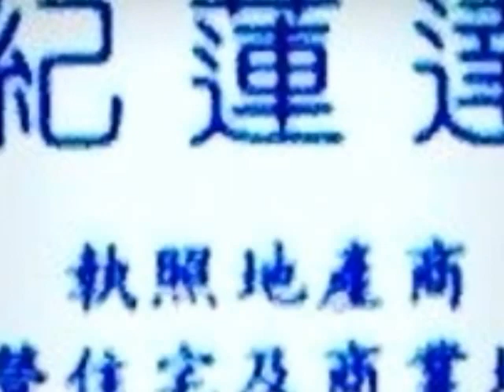NEW FARM - GREAT ONE BEDDER ON MORAY!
Well presented One bedroom unit in sought after Moray Street location, close to the river
ALL PROPERTY ENQUIRIES ARE TO BE SUBMITTED THROUGH THE BY CLICKING “EMAIL AGENT”

GREAT ONE BEDDER ON MORAY!

This well presented one bedroom unit sits in a prime New Farm location.

Open plan living with well appointed kitchen with gas cooking.

The double bedroom includes built in robes and air-conditioning.

Modern bathroom with convenience of internal laundry. Parking for one vehicle. A small complex which is close to all amenities including transport, cafes, shops and restaurants.

Sought after Moray Street location, close to the river. This solid cavity brick one
bedroom unit is positioned in a small complex of only 8 units Merring on Moray, offers security intercom entry and car park.
Notable Features:
* 51m2 of open plan living*
*Good size kitchen with plenty of cupboards and breakfast bar
*Large separate bedroom with built in robes
*Well designed bathroom that incorporates laundry facilities
*North east aspect light and airy

Located directly opposite the Little Larder perfect for lunch on Sunday and only a short stroll to the river walk, local cafes and village shops.

Make your dream become a reality and live in sought after New Farm just 2km from the CBD and minutes away from cafes, restaurants, James Street, boutique shopping, Merthyr Village, New Farm Park, transport and the list goes on.

Neatly presented and conveniently located in the heart of New Farm.  Step inside and feel uplifted by the abundance of natural light and spacious design.

Unique Features of this offering:

*1 bed
*Premium position -walk to the city
*Unit block of 8

The air-conditioned open plan living, dining and kitchen area flow's seamlessly to the bedroom with built in robe and large bathroom with laundry facilities.

Schools closest to U 7/97 Moray Street

Holy Spirit School
36 Villiers Street,
New Farm 4005 Primary Catholic 0.55 km

New Farm State School
Cnr James And Heal Streets,
New Farm 4005 Primary Government 0.89 km

All Hallows School
547 Ann Street,
Brisbane 4000 Combined Catholic 1.06 km

Nearby Public Transport Routes

Route 196
Type: Bus
Nearest stop: Moray St at Locke Street, stop 10, New Farm, 66 meters
From: Brougham St near Fairfield Rd, stop 18, Fairfield
To: Mountford Rd near Sargent St, New Farm

Route 195
Type: Bus
Nearest stop: Brunswick St near Barker St, stop 9, New Farm, 350 meters
From: Sydney St near Griffith St, New Farm
To: Adelaide Street Stop 43 near City Hall, City

Route 199
Type: Bus
Nearest stop: Brunswick St at Langshaw Street, stop 10, New Farm, 400 meters
From: Orleigh St at West End Ferry, stop 15, West End (Brisbane City)
To: Commercial Rd at Teneriffe Ferry, stop 16, Teneriffe

Route 234
Type: Bus
Nearest stop: Baildon St at Story Bridge Hotel, Kangaroo Point, 505 meters
From: Woolloongabba station
To: Main St at Linton Street, stop 8C, Kangaroo Point

*Important* Whilst every care is taken in the preparation of the information contained herein, L J Gilland Real Estate Pty Ltd will not be held liable for any errors in typing or information. All information is considered correct at the time of printing. Any interested parties should satisfy themselves in this respect.